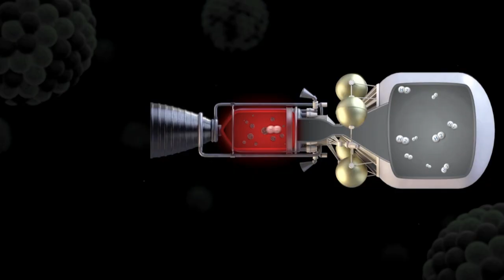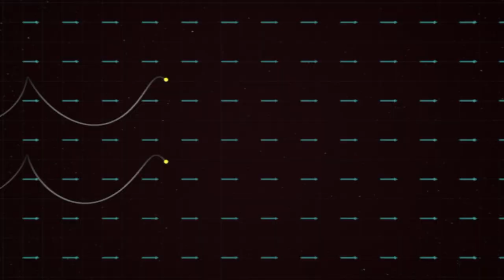How to Colonize the Galaxy (Part 2)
In the future, humanity may colonize the entire galaxy. After exploring the solar system, we will travel to Proxima Centauri and with faster than light transportation (warp drives and wormholes), we will explore the entire galaxy. We will build Stanford Toruses, O'Neill Cylinders, Dyson Spheres, Ringworlds, Alderson disks, and other cosmic scale structures.

Thank you to the following media sources!

Pixabay
Pexels
Lucas Films
SpaceX
Gateway Foundation
British Interplanetary Society
NASA
Sony Pictures
Google
ViacomCBS
20th Century Fox
National Geographic
Lightstorm Entertainment
TriStar Pictures

What video would you guys like to see next?